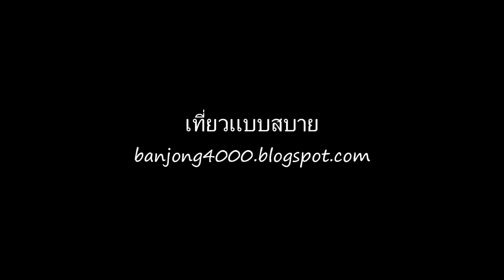ประกวดรำวงย้อนยุค วันสับปะรดนางแล ภูแล ลิ้นจี่ และของดีเมืองเชียงราย 11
องค์การบริหารส่วนจังหวัดเชียงราย  จัดงานวันสับปะรดนางแล ภูแล ลิ้นจี่ และของดีเมืองเชียงราย ประจำปี 2556 ระหว่างวันที่ 24 พ.ค - 2 มิ.ย. 56 ณ สวนไม้งามริมน้ำกก อำเภอเมืองเชียงราย